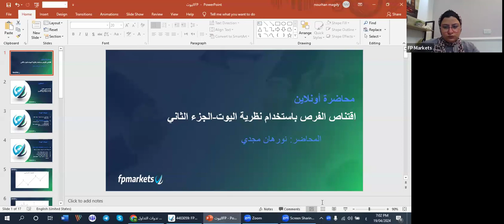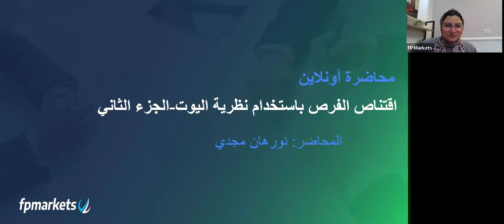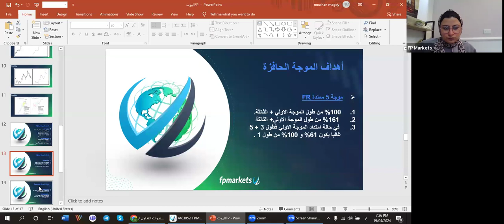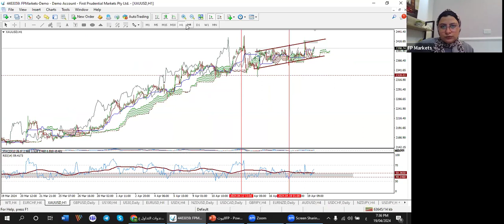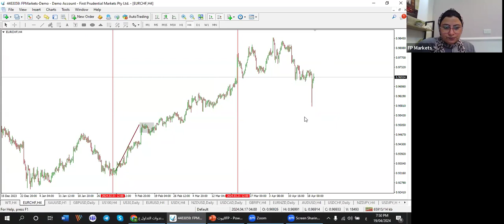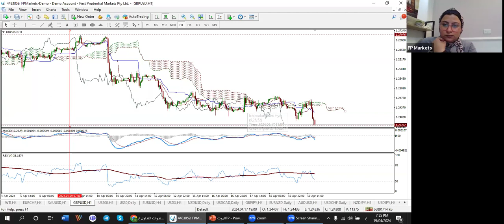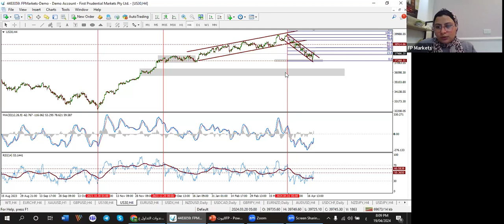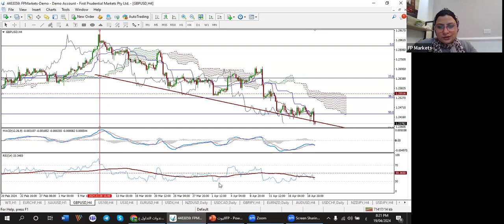اقتناص الفرص باستخدام نظرية اليوت-الجزء الثاني | FP Markets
كيفية تحديد موجة تصحيحية.
تحديد السيناريو المتوقع للموجة.
تحديد الموجة القادمة والاستعداد لها.

لمزيد من المعلومات ، يرجى مراجعة القسم التعليمي لدينا على